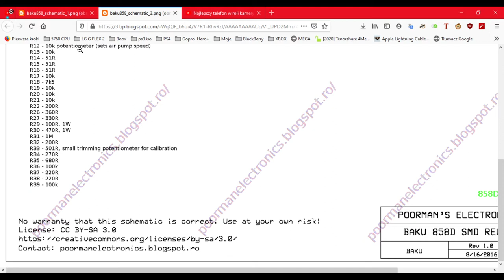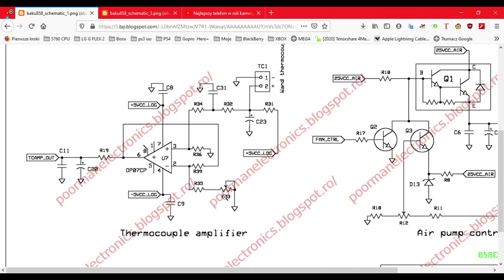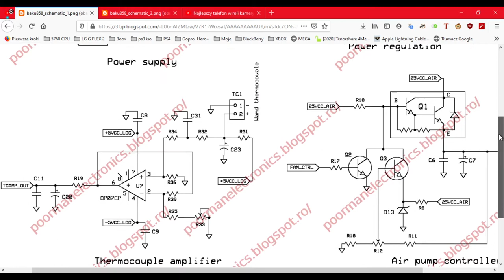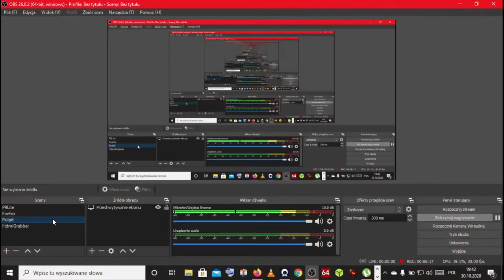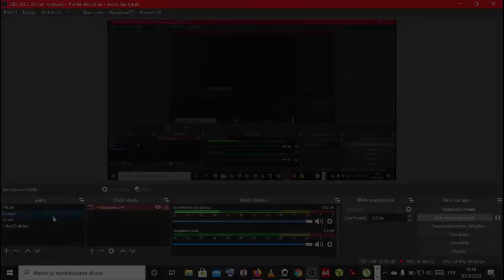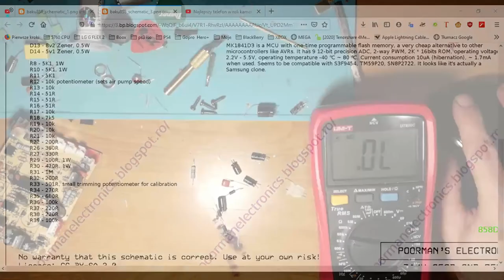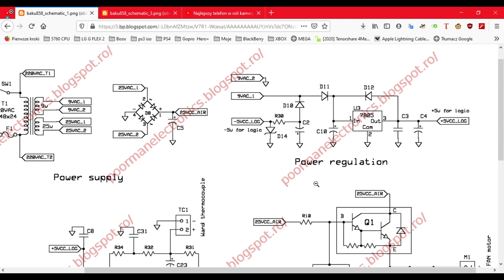Baku 858D - Część 3 Znalezienie usterki?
Powiem wam tak...moglem nie kupować na pale wszystkich,prawie wszystkich elementów i ich wymiany żeby zobaczyć czy usterka minie. Trochę się to mija z celem diagnozy urządzenia. Wystarczyło n spokojnie usiasc, otworzyć schemat, troszkę pomyśleć i odlutować kilka rezystorów. BINGO! Jeden z nich wogole nie daje oznak życia. I jest to rezystor od którego dużo zależy :)

TIP: Kupiona grzałka,nówka sztuka która posiada 6 kabelków...dwa od zasilania 220VAC, dwa od termopary i dwa od czujnika odkładania kolby. Podaje rezystancje dla ciekawskich

-Termopara 1.4 Ω
-Grzałka 74.4 Ω

Teoretycznie to właśnie on powoduje błąd H-E w stacji. Ale jak będzie w praktyce? czy wymiana na sprawny naprawi stacje? Bardzo bym chciał.

Stronka MUST HAVE jezeli macie stacje Baku 858D i tez wam się coś popsuło :)